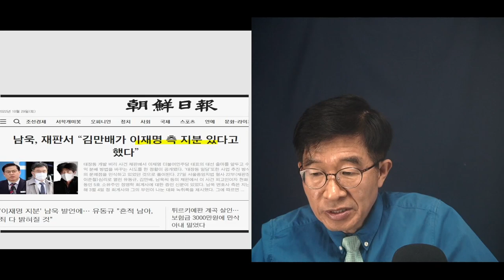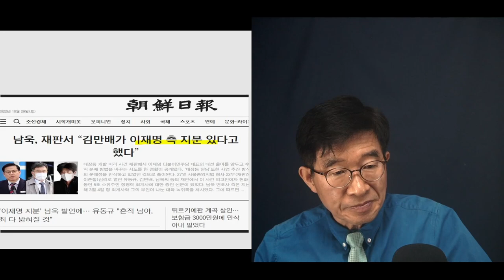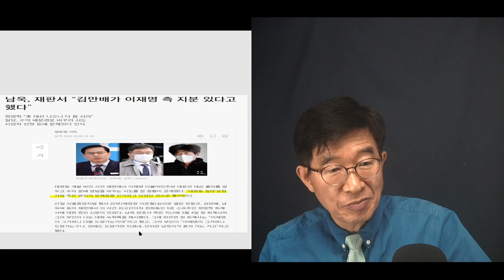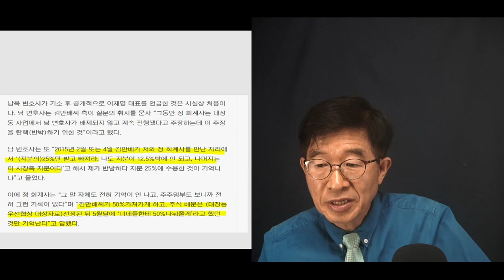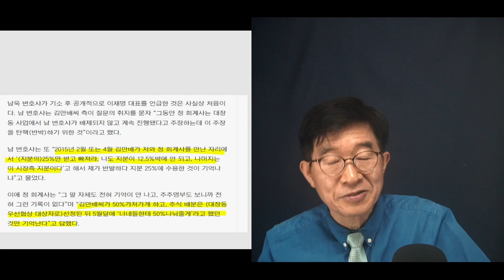"공짜로 해 줬을까?" / 고게 문제로다 / 이재명 지분, 법정에서 터져나오다 /대장동 일당, 남욱 입을 통해서 [공병호TV]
Bitcoin : 3MTW849AkP2ftLeSK2teZHMmzLu7Z83s9U